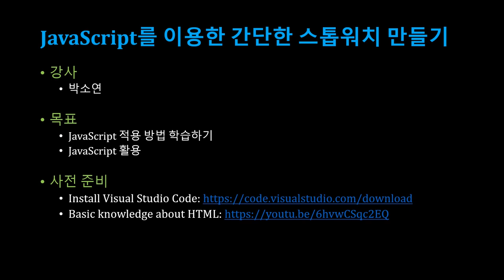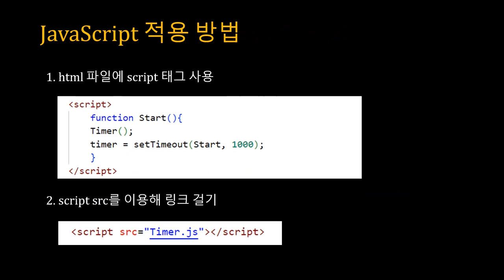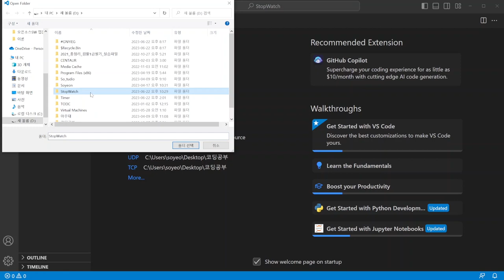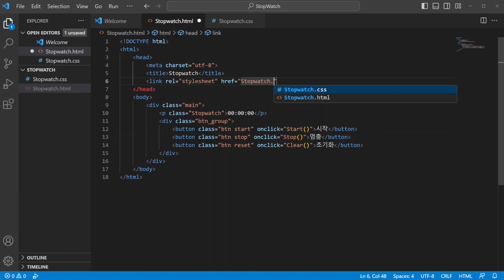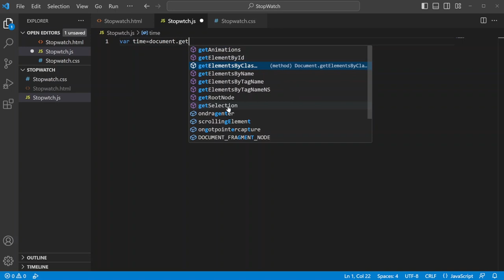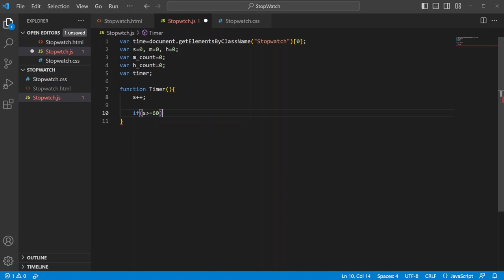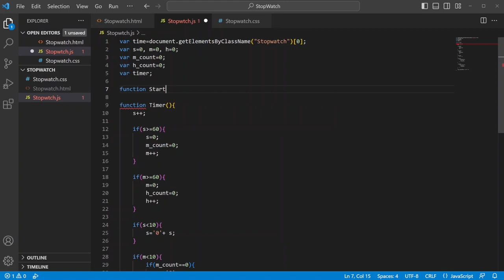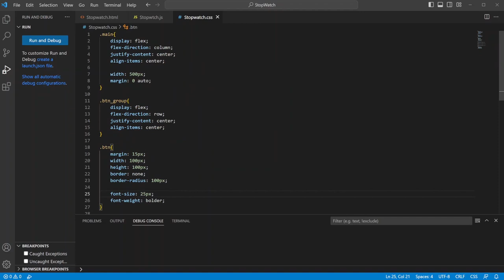[SWTT] 자바스크립트를 이용한 간단한 스톱워치 만들기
아주대학교 박소연